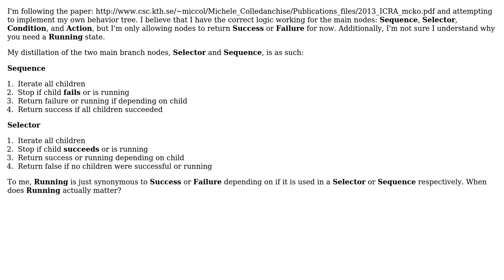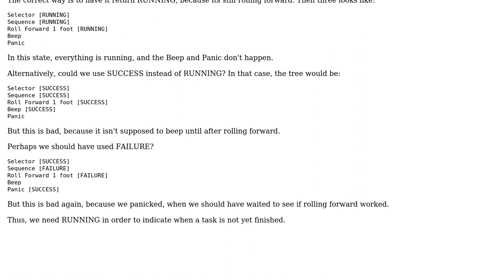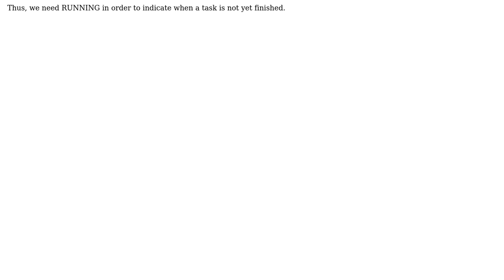Software Engineering: Why do we have the "running" state in behavior trees?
With thanks & praise to God, and with thanks to the many people who have made this project possible! | Content (except music & images) licensed under CC BY-SA | Music | Images & others | With thanks to user zero298 user Winston Ewert and the Stack Exchange Network Trademarks are property of their respective owners. You are responsible for your own actions.